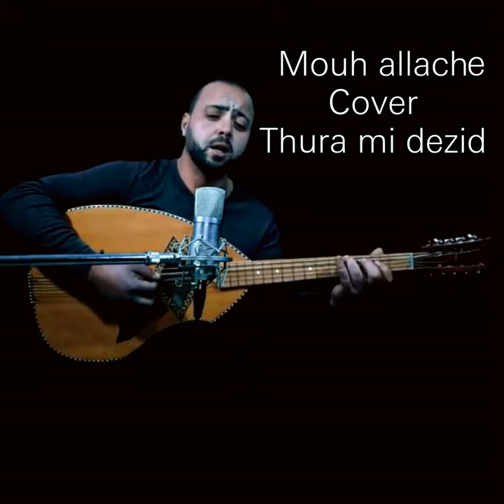Mouh allache thura mi dezid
Mouh allache thura mi dezid · LOUMA